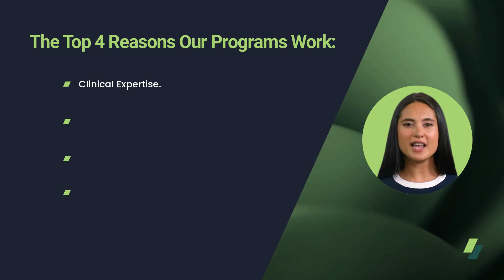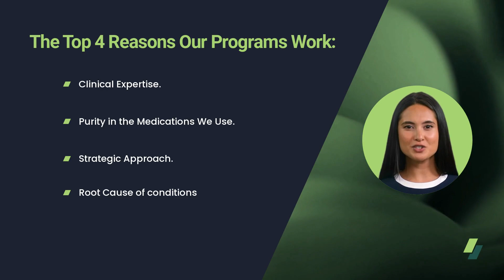BodyScience ALS Awareness Video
1. Fill up intake form
2. Schedule Health Discovery Session